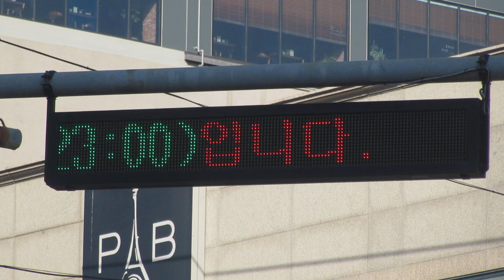방범CCTV(防犯カメラ)付属のLED電光掲示板 부산광역시 사상구 사상로 ２１１(35.1640354, 128.9837827)